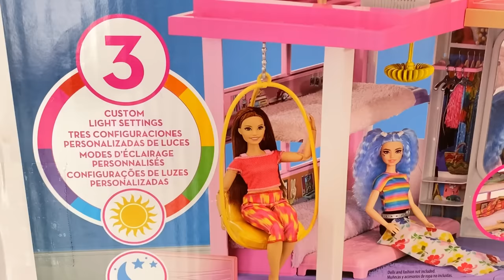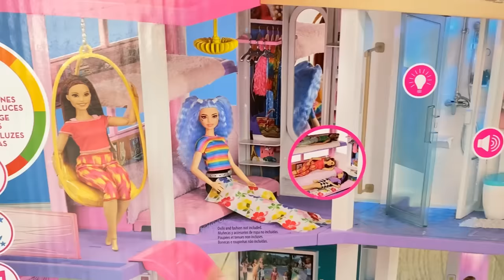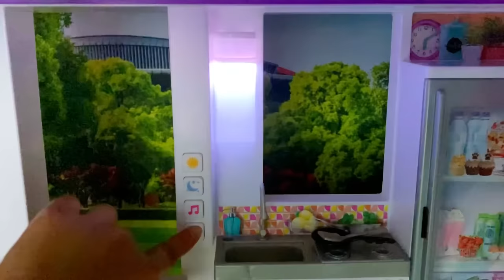Nueva Casa de Barbie Dreamhouse Adventures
Hola chicos, hoy vamos abrir la Nueva Casa de Los Sueños de Barbie, esta super bonita, incluye 3 modos de luces personalizados, tiene 3 pisos, una resbaladilla super genial, un elevador, muebles y muchos accesorios